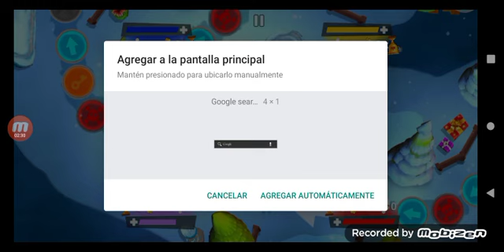stickman party modo Historia parte 1